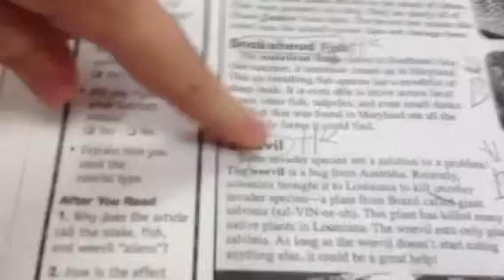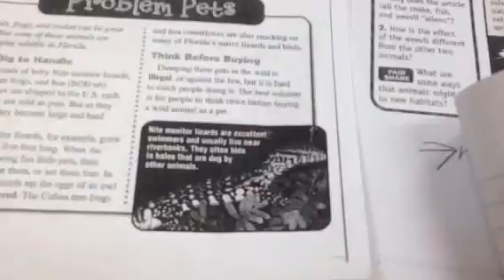Group 4 Nonfiction Text Features